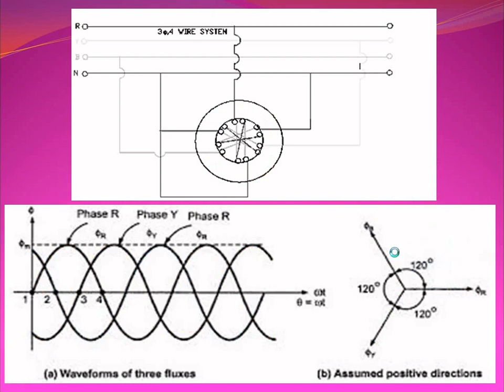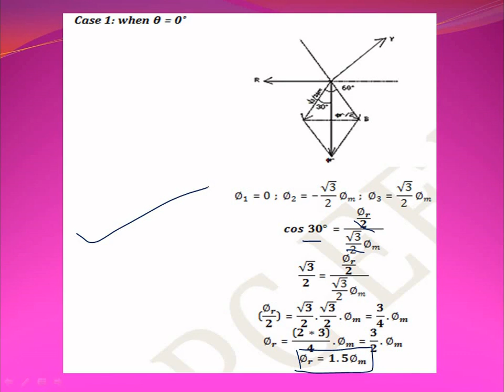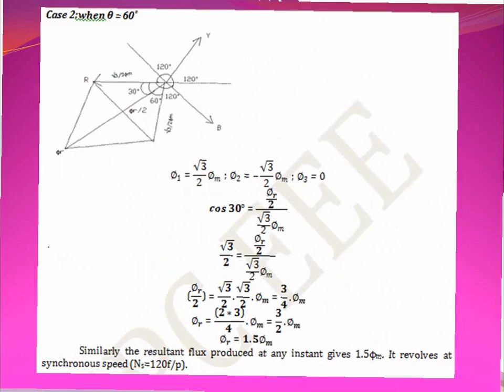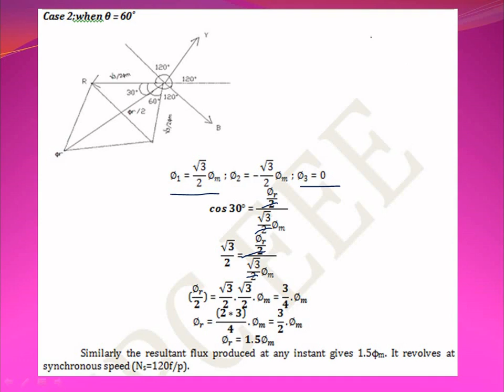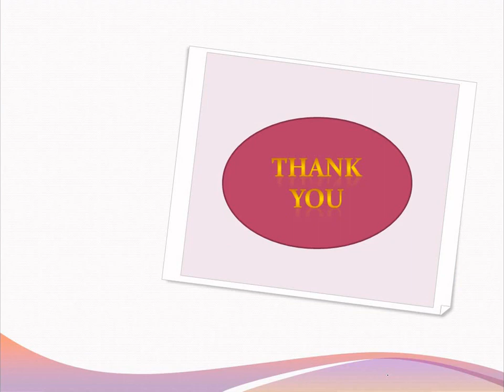Production of Constant Rotating Magnetic field by Three Phase System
This video explains the production of rotating magnetic field by three phase system.

நம்மால் முடியும்
nammal mudium